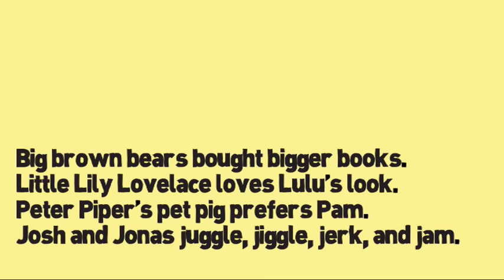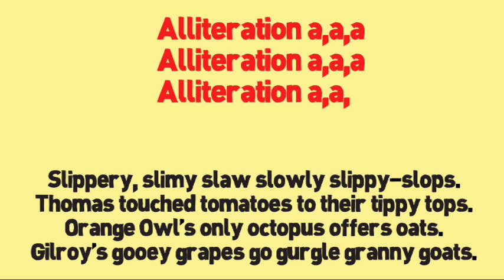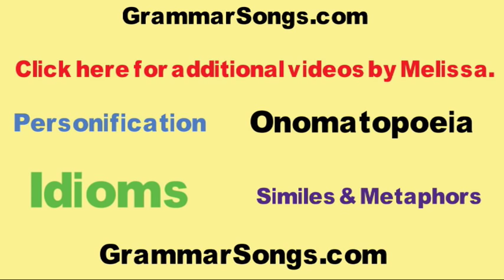Alliteration Song, Alliteration for Kids Song, Alliteration for Children by Melissa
Alliteration song has taught my kids in a real world way they will never forget!   Alliteration for Children... This song explains the poetic element of alliteration and provides many fun and silly examples. The simple and lively tune provides an easy and memorable framework for students to remember and understand alliteration months after the subject matter is taught.

I’ve created an entire series of teaching videos to explain the components of English Language
Arts in a way that connects them to each other and to real world reading, speaking, and writing. The links for the videos in order are below.  Please look for my other videos and share them with others that may find them helpful.